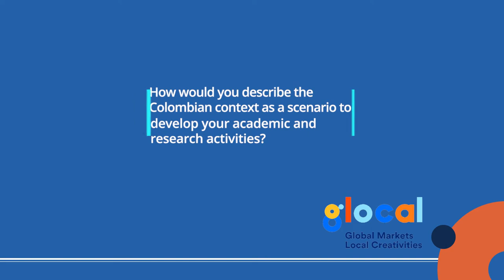Glocal 2021 | Lukas Tanzmayr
En octubre de 2021, la Facultad de Administración le dio la bienvenida al primer grupo de seis estudiantes que estuvo en la Universidad de los Andes por un periodo de tres meses como parte de GLOCAL, un programa que está orientado hacia quienes deseen perfilarse profesional y académicamente, en organizaciones internacionales de política pública y urbana, en empresas multinacionales, y de consultoría, industrias creativas u organizaciones no gubernamentales. Así fue la experiencia de Lukas Tanzmayr.